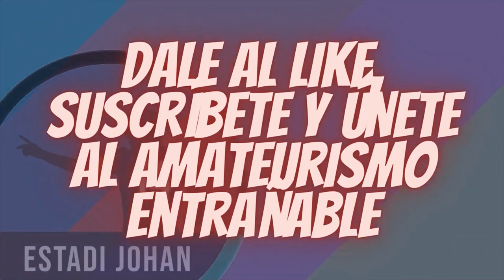ÁFRICA Y EL FC BARCELONA - con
Aprovechando el flamante fichaje de Franck Kessié por el Barça, Joan Coll trae al canal del Estadi Johan a Alberto Edjogo, experto en el fútbol africano, para repasar la lista de jugadores africanos o con ascendencia africana que han pasado por el club blaugrana en los últimos años.